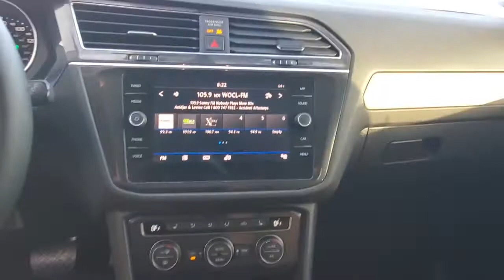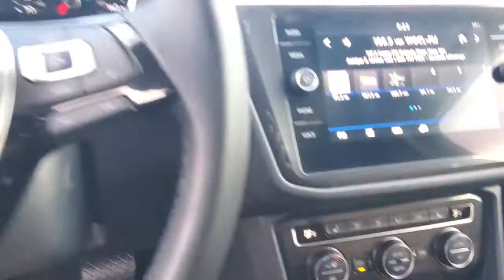2019 Volkswagen Tiguan Orlando, Sanford, Kissimmee, Clermont, Winter Park, FL 10479A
Pure White Used 2019 Volkswagen Tiguan available in Orlando, Florida at Orlando VW North. Servicing the Sanford, Kissimmee, Clermont, Winter Park, FL area.

**BACKUP CAMERA**, **BLUETOOTH**.Clean CARFAX. 2019 Volkswagen Tiguan FWD 8-Speed Automatic with Tiptronic 2.0L TSI DOHCFlorida fun driving in the sun ! Recent Arrival! 22/29 City/Highway MPGOrlando VW North on Lee Road proudly serving the following communities.